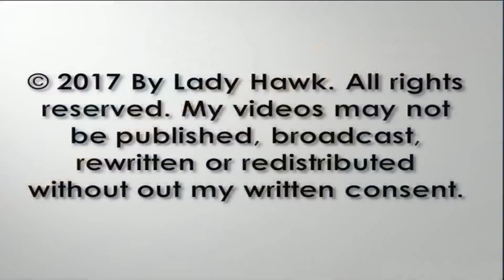SWFL Eagles ~ Possible Owl Attack on M15 w/ SLO MO 1.25.18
Early this morning, something flew by from left to right as seen on cam2 at the 0:32 mark. Harriet is in the nest and sounds some alert vocals along with M. At 3:05 mark you will see something moving in the upper branch (owl most likely) and knocks into M or startles him at 3:12. He flies off the outer branch. Harriet remains alert & watchful in the nest. M  returns later in the morning.